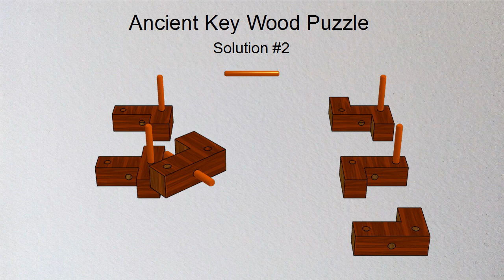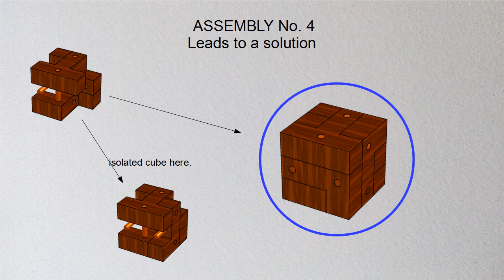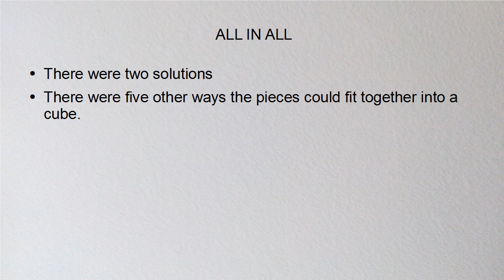Ancient Key Puzzle: The Two Solutions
This animation shows two different ways to assemble the Ancient Key puzzle, and then shows one way to go through all of the possible arrangements to find those solutions.

I've been working on this on and off for almost 3 months and finally decided that it need to be finished. My animations are done frame-by-frame as slides in an OpenOffice presentation. 3-d objects are OpenOffice 3d scenes. I use C++ programming to create the XML that describes each scene. Sizes and positions of slabs are calculated using matrices and the like. Music is not mine - it's from the youtube free music library.